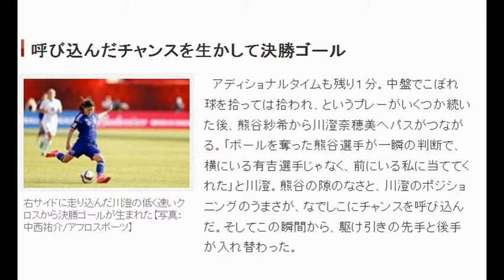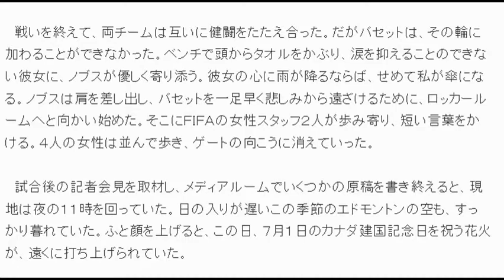主導権捨てる なでしこの決断2015年7月2日(木)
主導権捨てる なでしこの決断2015年7月2日(木) 21時56分掲載 .

イングランドに勝利したなでしこメンバー [写真]=FIFA via Getty Images(SOCCER KING)
 なでしこが“あえて”選んだシビアな戦略 劣勢の中で見せた「勝つための知性」
自ら捨てていた試合の主導権

「気持ちの強いほうが勝つ」と、宮間あやはいつもまっすぐ前を向いて言う。その言葉が単なる精神論ではないと、この試合でよく分かった。(スポーツナビ)